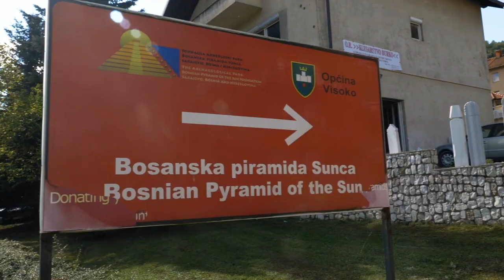QHHT The Mystical Pyramids of Bosnia – Level 2 Live Class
Achieve complete mastery of the core QHHT skills in this mystical land of elevated resonance.  Work directly with Julia Cannon and watch your QHHT career soar to new heights with a rock solid foundation of new confidence.

Develop your QHHT business through innovative 5D business strategies which leverage the power of cooperation over competition.  Work directly with Kaya Wittenburg and leave with a complete business plan for the upcoming year full of your sales, marketing and social media strategies.

The Bosnian pyramids’ are ready to amplify your vibration. Experience the cosmic energy from the largest pyramid on Earth and achieve a powerful personal transformation. Their miraculous northern orientation is more precise and they are much older than the Great Pyramids of Giza.

As a special bonus for enrolling in the class, you will enjoy complimentary enrollment into the European practitioner’s reunion, a beautiful 2 day event to connect with other high vibrational practitioners in this mystical land. Connect with who you really are and enjoy complimentary aura and chakra readings before and after excursions into the healing tunnels connecting the pyramids.